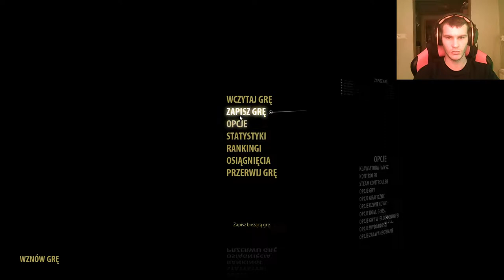Serious Sam 3 BFE - Klejnot Nilu-Misja_1-Spotkanie Bogów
I w ten sposób przeszedłem pierwszą misję w dodatku do serious sam 3 BFE :) troszeczkę na odpiernicz ale liczy się przejście XD Liczą się rezultaty :) + bonusik na dzisiaj :) klucz do gry The Last Hope JBC8H-KED7Y-HF0ME :) a jak komuś się nie udało go zdobyć jako pierwszemu to tutaj może nabyć takowy klucz :)